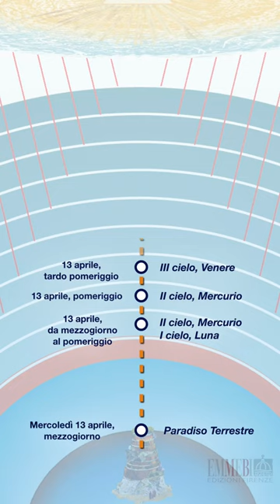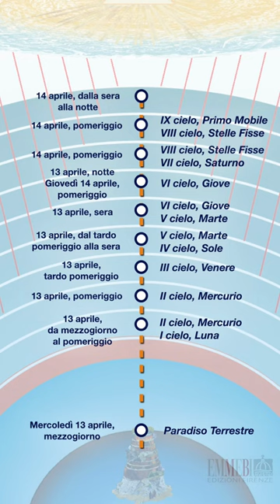La Divina Commedia per la scuola - Il tempo nel Paradiso dantesco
La timeline del viaggio di Dante tra i cieli della terza Cantica della Divina Commedia.

Musiche: Stefano Principini